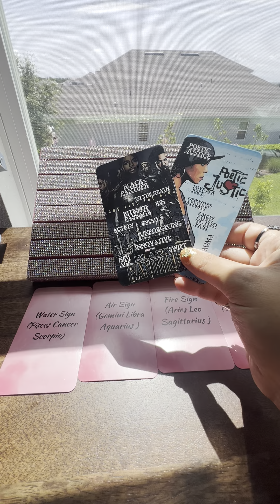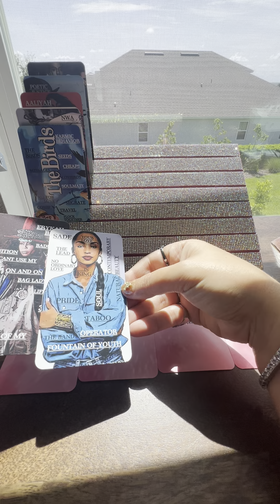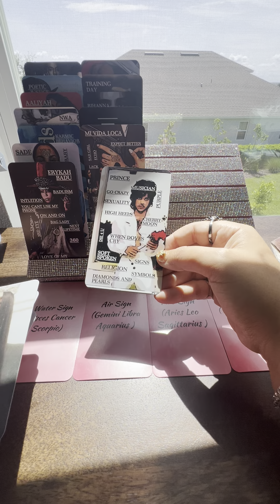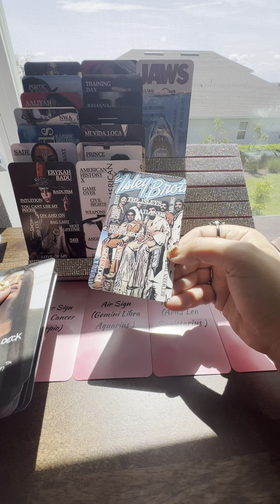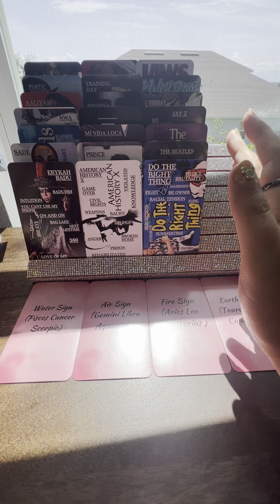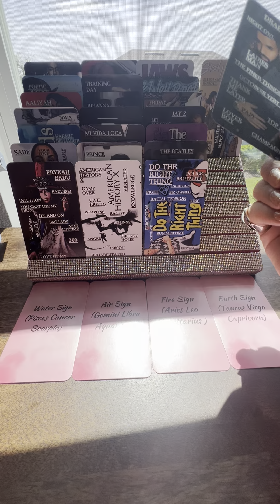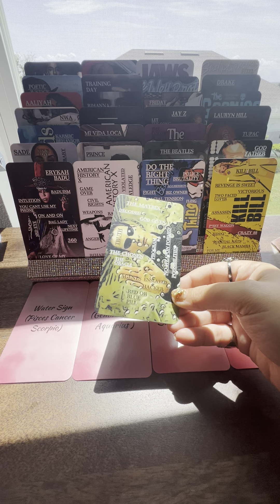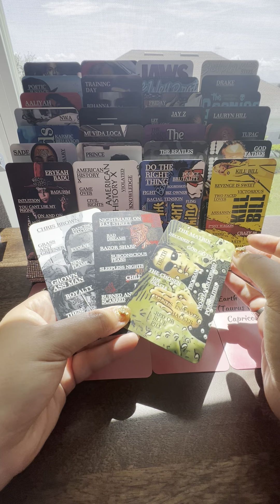General Zodiac reading